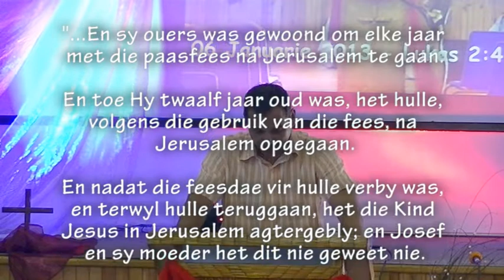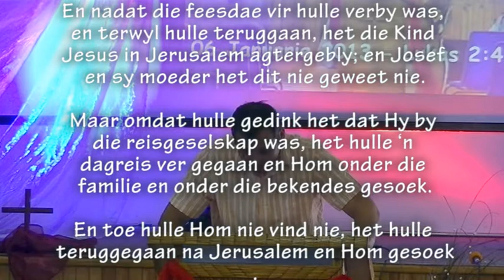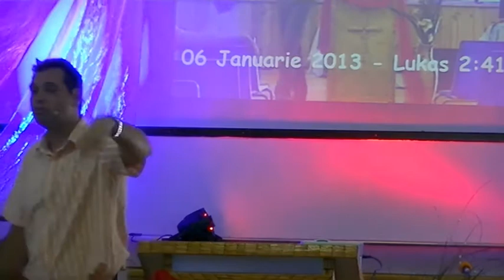Oppas vir 2013 se Virusse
Pastoor Leon vertel oor die geestelike viruse wat ons onderkry in 2013